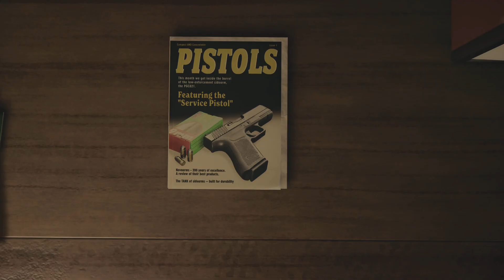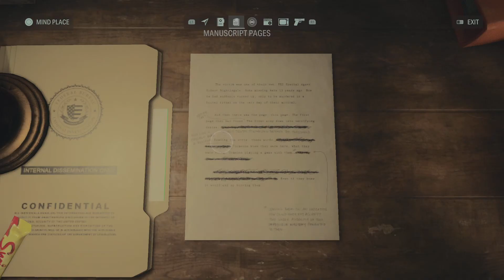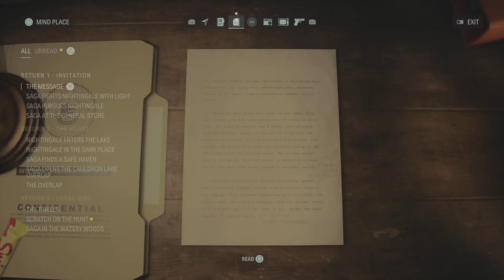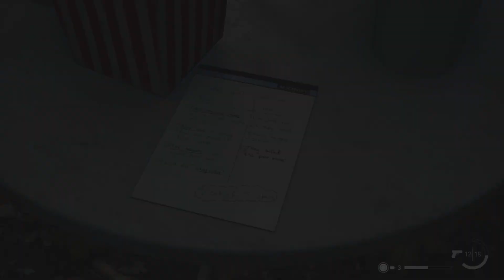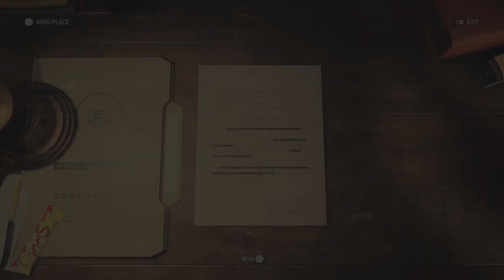ALAN WAKE 2 PART 19